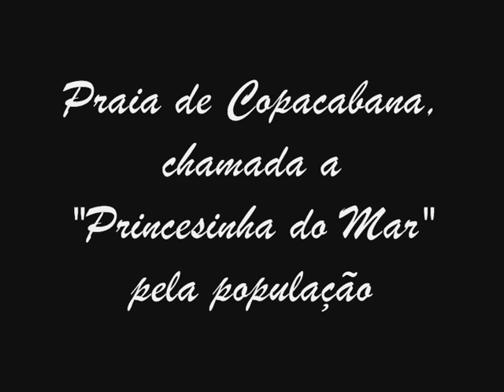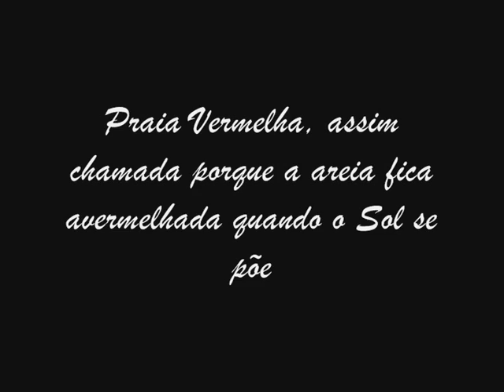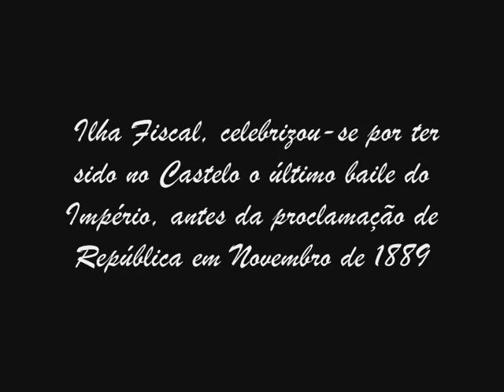Rio de Janeiro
A cidade do Rio de Janeiro, a "Cidade Maravilhosa", é conhecida pela estátua do Cristo Redentor no Morro do Corcovado, pelas suas praias e lugares paisagísticos como o Pão de Açúcar.